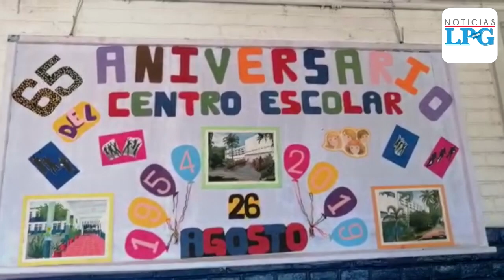Celebran 65 años de fundación del Centro Escolar Presbítero Fernando San Germán